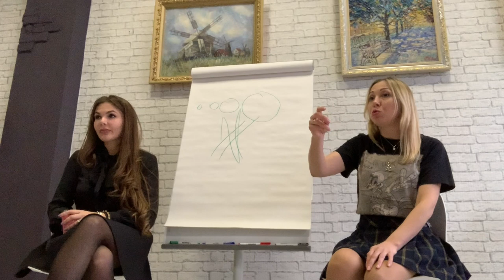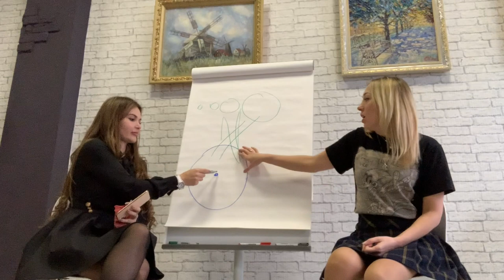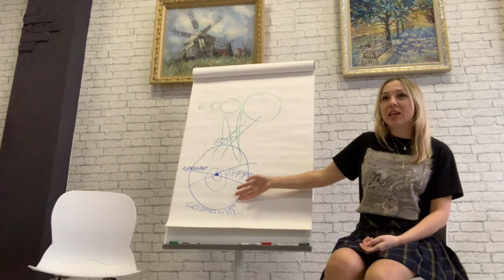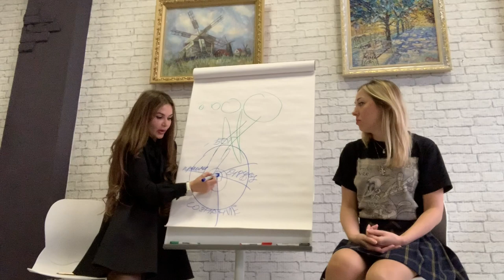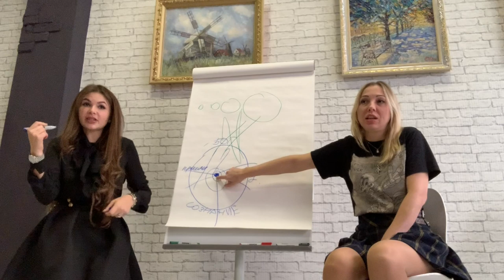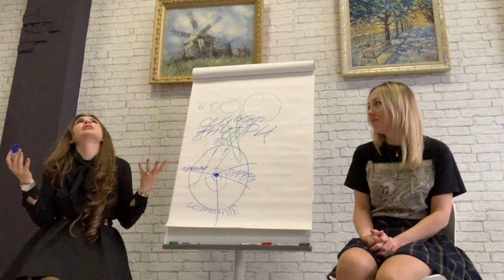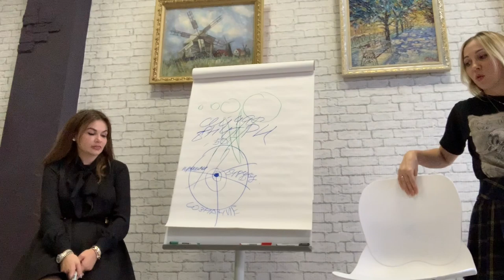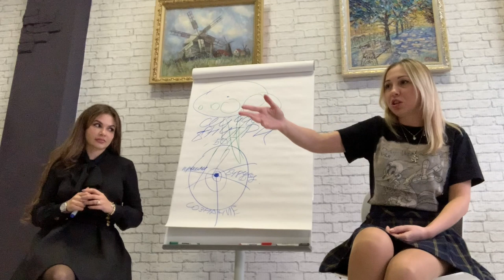«ПРО ДЕНЬГИ» Ч.3 ❤️ "КАК СОВЕРШАТЬ СКАЧОК В РЕАЛЬНОСТЬ С ДЕНЬГАМИ?" (2020)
Серия роликов «Про деньги» со встречи в Москве в свободном доступе. Как совершить скачок в реальность с деньгами?

Тайм-коды:
00:00 - Здравствуйте.
00:20 - Никого нет.
03:10 - Мы смотрим во внутрь.
05:40 - Почему не все помнят трансформацию шаблонов?
09:03 - Как совершается квантовый скачок?
10:43 - Как открыться потоку?
11:44 - В "здесь и сейчас" есть все.
13:00 - Конец.